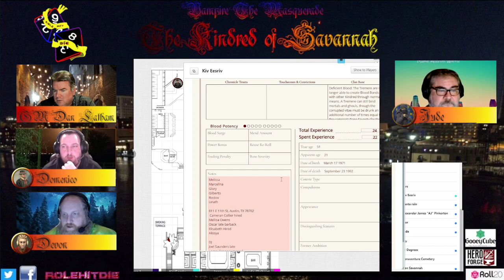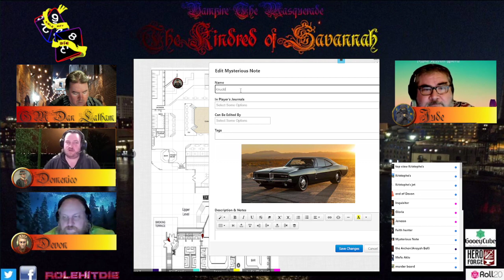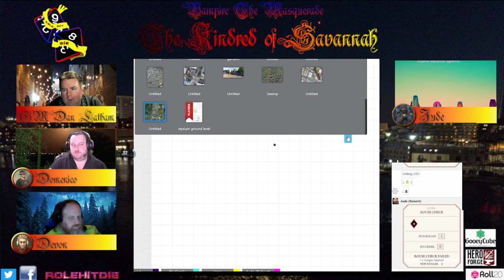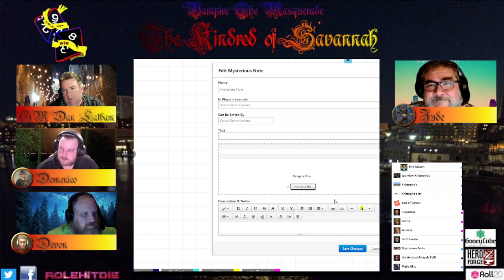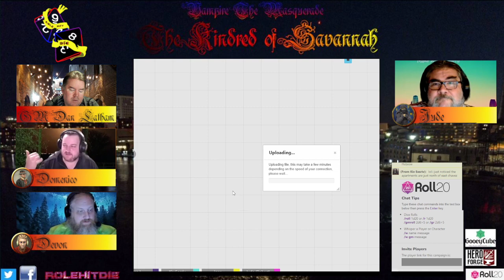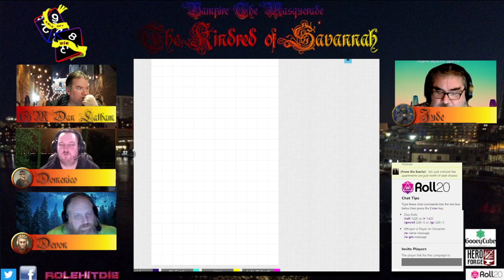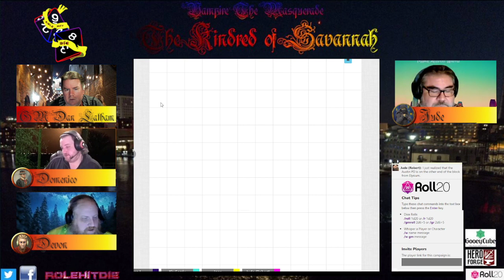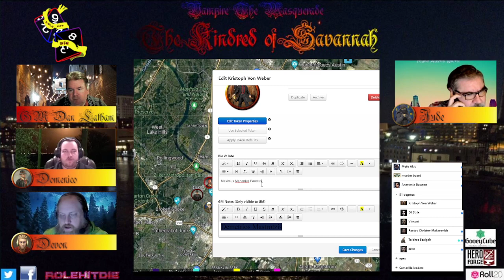The Kindred of Savannah ep 22